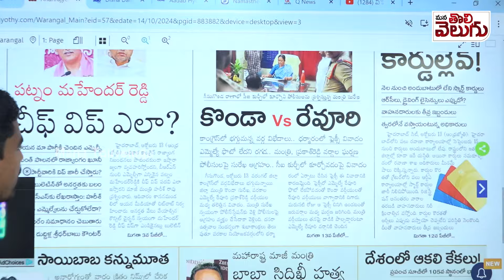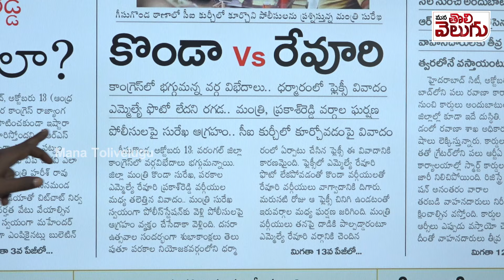మరో వివాదంలో సురేఖ కొండా Vs రేవూరి..! సీఐ కుర్చీలో మంత్రి..! | Konda Surekha vs Revuri Prakash Reddy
మరో వివాదంలో సురేఖ కొండా Vs రేవూరి..! సీఐ కుర్చీలో మంత్రి..! Konda Surekha vs Revuri Prakash Reddy | Mana Tolivelugu